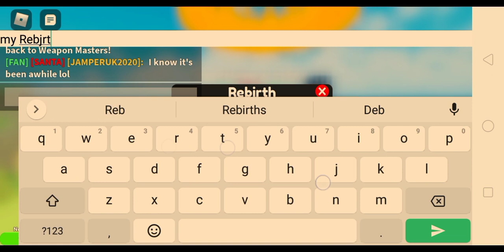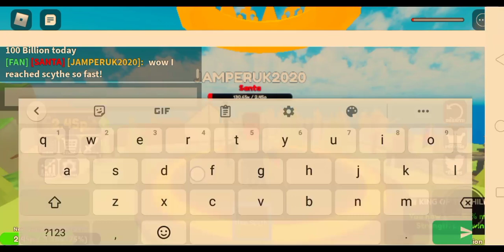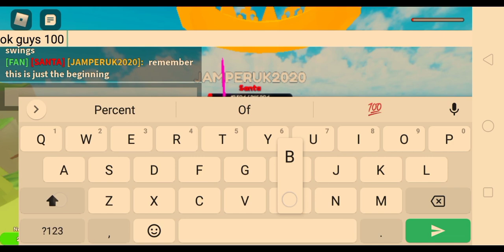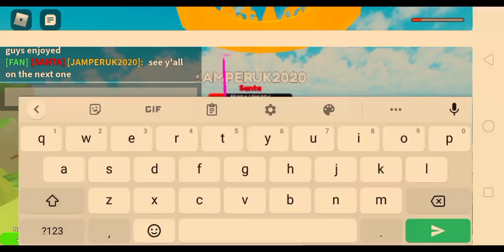Weapon Masters-Reaching 100 Billion Rebirths!(READ DESCRIPTION)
Wassup guys welcome back to Weapon Masters! and today I'll be doing so much Rebirths! oh and by the way I think I will go try to get Jinn rank when I reach 250 Billion Rebirths!

Janji-heroes tonight

Don't forget to hit the like button, share this video to those you've already met and you were about to meet, road to 800 subscribers, turn on notification bell so you won't miss any of my uploads!

Peace ✌️